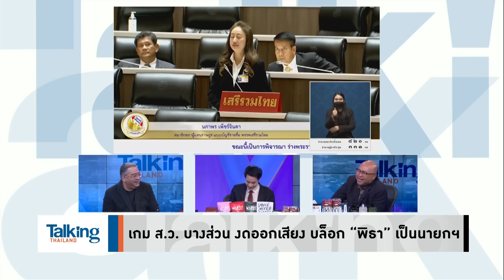“ประวิตร”อยากปิดสวิตช์ “ประยุทธ์” แบบเด็ดขาดไปเลยมั้ย? ยกมือโหวต “พิธา” เป็นนายกฯสิ-TalkingThailand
รายการ Talking Thailand  ประจำวันที่ 19 พฤษภาคม 2566

ชวน “ประวิตร” ส่ง “ประยุทธ์” กลับบ้าน ไปเลี้ยงหมา มาๆ มาช่วยกันโหวต “พิธา” เป็นนายกฯ เอา ส.ว.ในเครือข่ายมาด้วยนะ